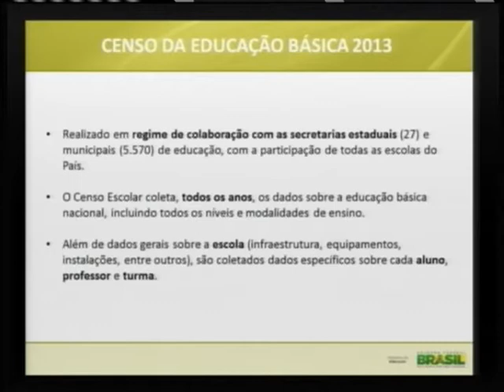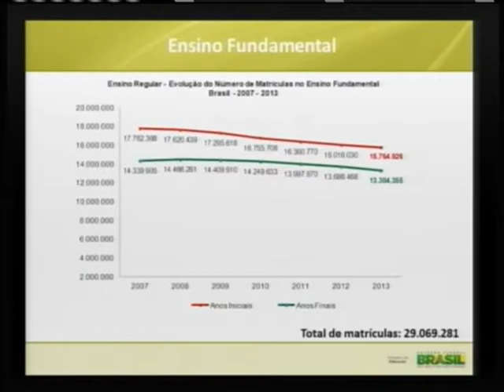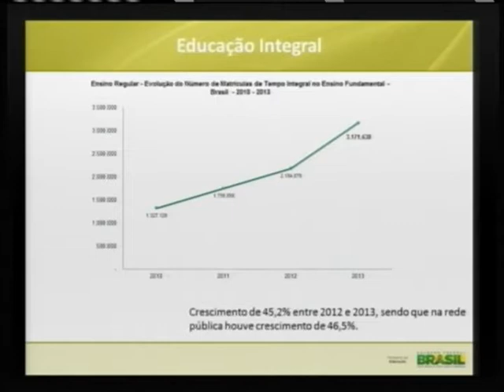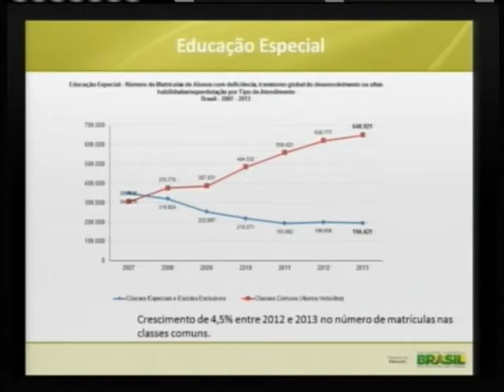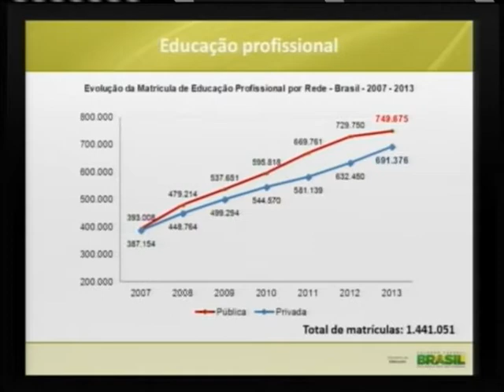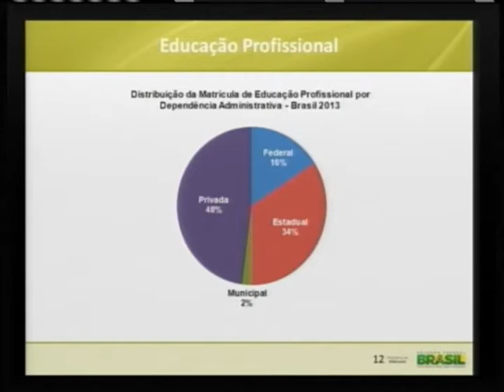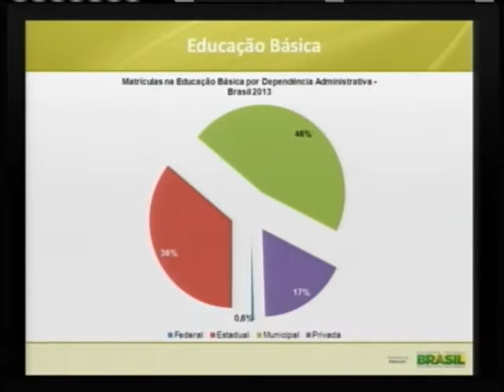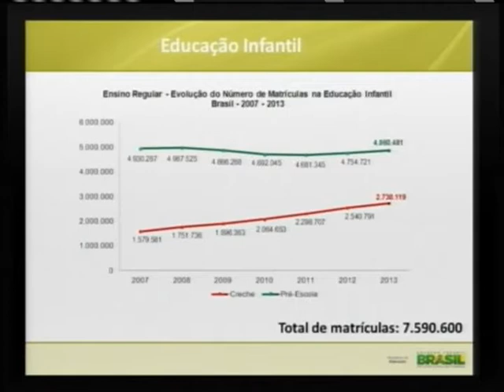Matrículas no Ensino Integral cresceram 46,5% em 2013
ATIVIDADES DO GOVERNO - 25.02.14: O Ministério da Educação (MEC) e o Instituto Nacional de Estudos e Pesquisas Educacionais (Inep) divulgaram nesta terça-feira (25), em Brasília, os dados do Censo Escolar da Educação Básica 2013. O levantamento é considerado o principal instrumento para coleta de informações do conjunto formado pelo ensino regular (educação infantil e ensinos fundamental e médio), educação especial e educação de jovens e adultos (EJA). Entre as informações divulgadas está o crescimento do número de matrículas no Ensino Integral em 2013, que foi 46,5% superior ao registrado no ano anterior. A maior parte dos alunos desta modalidade está na rede pública de ensino, que recebe auxílio do programa Mais Educação.